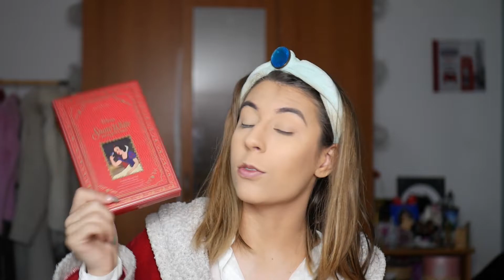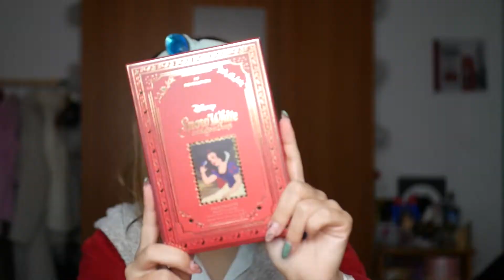Let's Try #18 | I Heart Revolution x Disney | Paleta e Gloss Snow White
Editor: Premiere Pro CC 2019
Câmara: Panasonic Lumix G7
Música Intro e Outro – In Love - A Himitsu feat. Nori